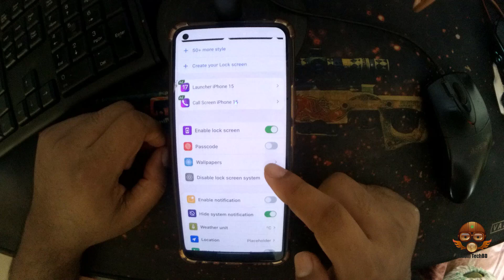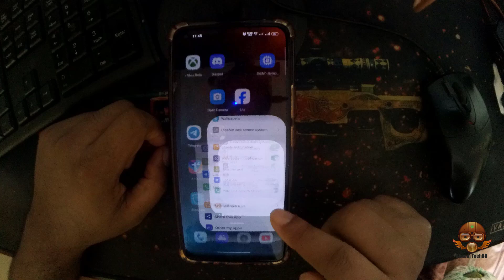How to install iOS 17 Lock Screen on Android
Your Quary-
install ios 17 on android
how to get iphone emojis on android
install ios on android
android
how to install ios lock screen in android
how to install ios on android
ios 17 on android,ios 17 android
ios 17 vs android 14
install ios 17
how to install ios in android phone
how to install ios 17
install android to iphone
how to install ios in android mobile
install android to ios
how to install ios 17 in redmi
ios 17 install
windows 11
windows themes
themes
best windows themes
dark theme